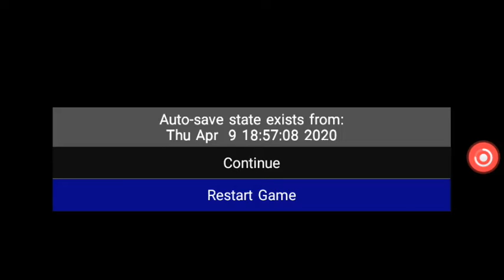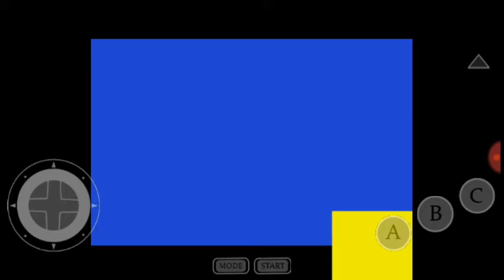Metal Sonic é o novo substituto